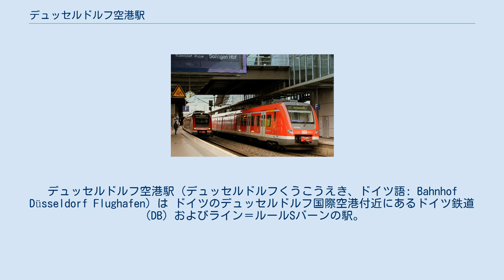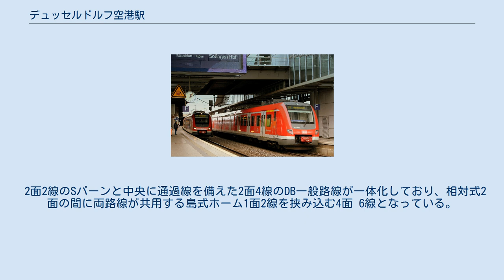デュッセルドルフ空港駅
ライン＝ルールSバーン
デュッセルドルフ空港駅（デュッセルドルフくうこうえき、ドイツ語: Bahnhof Düsseldorf Flughafen）は ドイツのデュッセルドルフ国際空港付近にあるドイツ鉄道（DB）およびライン＝ルールSバーンの駅。
空港ターミナル内にあるデュッセルドルフ空港ターミナル駅（ドイツ語: Bahnhof Düsseldorf Flughafen Terminal）からは離れており、別名「デュッセルドルフ空港長距離駅（ドイツ語: Bahnhof Düsseldorf Flughafen Fernbahnhof）」とも言われている。
 Sバーンの他、タリスやICE、DBの一般列車が停車し、空港ターミナルとはスカイトレインで結ばれている。
 連邦政府が1,460万ユーロを投じて2000年5月にデュッセルドルフ空港の連絡駅として開業した。
開業式典には当時のドイツ首相ゲアハルト・シュレーダーとノルトライン＝ヴェストファーレン州知事ヴォルフガング・クレメントが出席している。
2002年7月1日には全長2.5kmのスカイトレイン開業で空港ターミナルビルと直結するようになった。
 2面2線のSバーンと中央に通過線を備えた2面4線のDB一般路線が一体化しており、相対式2面の間に両路線が共用する島式ホーム1面2線を挟み込む4面 6線となっている。
スカイトレインの駅舎とは連絡橋で繋がっている。
 駐車場4駅経由で空港ターミナルA/Bと空港ターミナルCを結んでいる。
航空旅客と有効な鉄道乗車券所持者は無料。